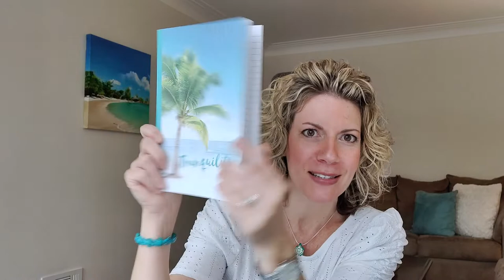My Morning Spiritual Routine {at Home and on Vacation}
I love to kick-start the day with a spiritual routine! It helps me to set the tone for the entire day. This is true on vacation too! When we get away, I want to feel calm and ready to greet my family after I have taken care of myself. As a Certified Health Coach and Therapist, I know the importance of beginning the day on the best foot. As a Christian Catholic, I love to connect with God and feel His presence in my heart. Here is my simple morning routine that you can modify to your schedule and how much time you have for quiet time. I’ve put the links below to the Bible and an app that I love to use. I hope this helps you as much as it helps me! ~ Coach Kathy

➤ Kick-start a healthier and happier life on your next vacation! With DIY Wellness Travel, you can plan for your next vacation and turn it into your new lifestyle!
Episode 75: My Morning Spiritual Routine. At home and on vacation.

➤ Do you have a question for Coach Kathy? She answers your questions about family, faith, travel and wellness on YouTube or our blog!

Our GLOW model focuses on family - faith - travel - wellness to recharge weary moms and turn your next family vacation into your new lifestyle!

00:00 Intro
00:32 At home routine
01:34 Read a devotional
02:04 Read the Word
02:32 Prayers
03:10 Gratitude
04:01 Journaling
04:44 Go for a walk, enjoy nature
05:02 My word for the day!

➤ One Step Closer Bible NLT by Candace Cameron Bure

➤ Tranquility Moms Collection journal by Kathryn Gardner - a serene palm tree Tranquility Journal notebook. 100 lined pages. Less than six dollars on Amazon! 6x9 size.

➤ Coach Kathy’s favorite wellness book (she is reading it and her family is doing the 5 areas together) is Dr. Sears’ T5 Wellness Plan

About Tranquility Moms
Welcome to Tranquility Moms! Coach Kathy, Shayla and Dawne are a team of health practitioners and Christian moms on a mission to RECHARGE moms - body, mind and soul! Turn your next family vacation into your new lifestyle! Our Tranquility Moms Team is here to provide education and encouragement to YOU on family - faith - travel - wellness! We hope to RECHARGE you for the incredible tasks you have and to be able to nurture your family magnificently!

"Joy fills hearts that are planning peace."  Proverbs 12:20

Episode 37: BEST way to add WELLNESS to your vacation. Relax, Recharge & Rejuvenate while you travel.

Other YouTube videos Kathryn Gardner has made for Moms & Pregnant Moms
➤ Kathryn has also made over 30 videos for moms in pregnancy, postpartum & motherhood - how to control anxiety and find your tranquility. Check them out!